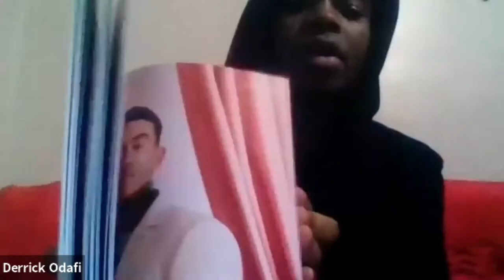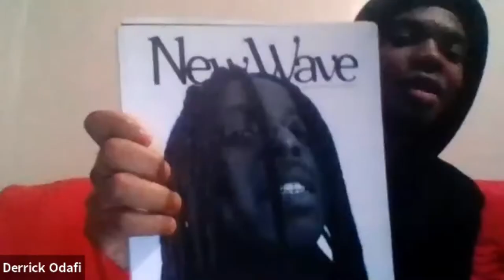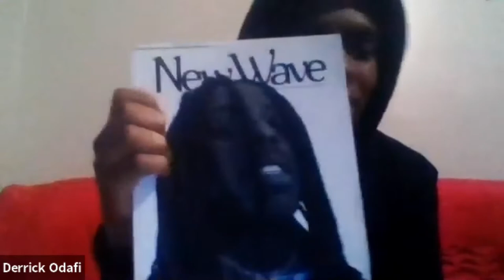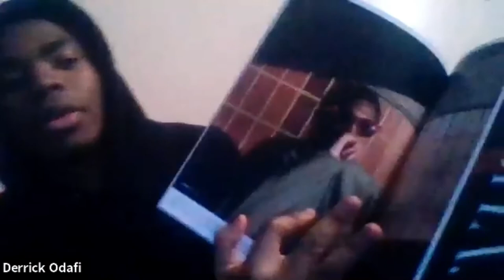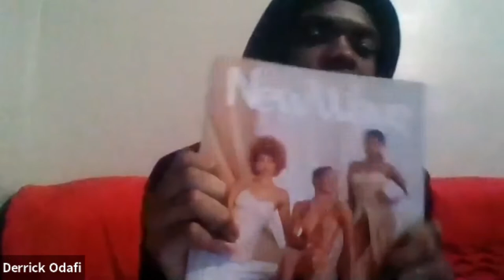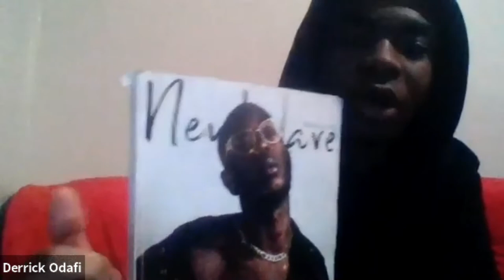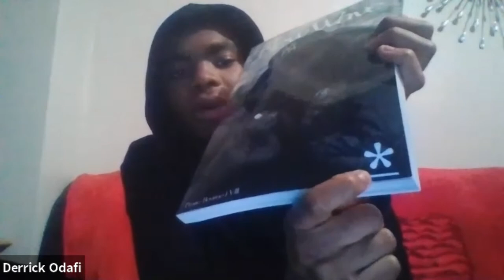IN CONVERSATION W/ DERRICK ODAFI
Join us for a workshop on the magazine and publication industry with guest speaker Derrick Odafi, founder of New Wave magazine and studios. Learn about the process of building a magazine and creative organisation. Hear about New Wave’s journey and beyond!